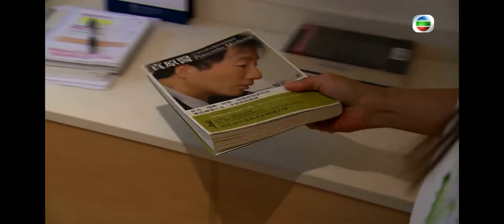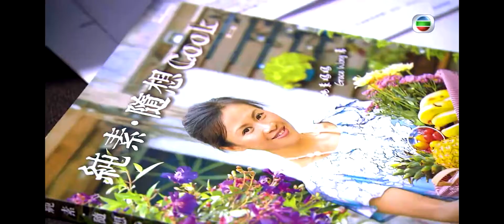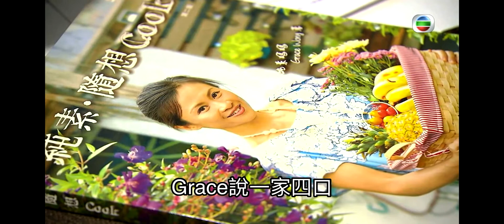養生有道第三集 － 素食家庭（繁體）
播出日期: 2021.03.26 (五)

四十四歲的Grace是言語治療師，她一家四口都是純素食者，近年更奉行食生。

Grace茹素接近三十年，加上每天運動，身體很健康沒有大病，傷風、感冒幾年才一次，就算有都不需要看醫生。

Grace很喜歡下廚，又喜歡自創菜式，八年前她在社交媒體開了專頁，叫「純素媽媽廚房」分享如何煮素，有四萬多個追隨者；有報章雜誌邀請Grace寫素食專欄和出書，她不時會出席校園講座，間中又會上電視和電台分享煮素心得。

究竟，素食有什麼好處？Grace有什麼養生之道？

記者：王玉娟